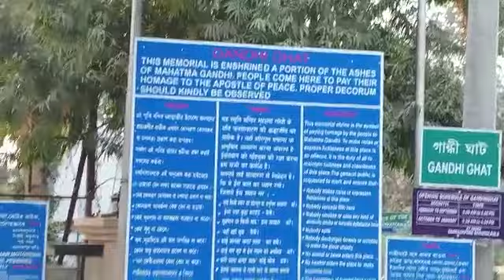গান্ধী ঘাট || Barrackpore || Tourist spot||Ja Icche Tai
Barrackpore Station theke Toto
Fare 20/-(Per head)

Johor Kunjo
Picnic Spot

Holy place
spending a afternoon with calm & quite place

beside river Ganges